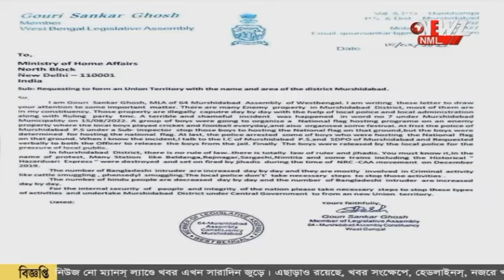মুর্শিদাবাদ সহ আরো পাঁচটি জেলাকে নিয়ে কেন্দ্র শাসিত অঞ্চলের দাবি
মুর্শিদাবাদ সহ আরো পাঁচটি জেলাকে নিয়ে কেন্দ্র শাসিত অঞ্চলের দাবি বিজেপি সাংসদের। বিরোধীতায় তৃণমূল সাংসদ। বিজেপির বিরুদ্ধে ষড়যন্ত্রের অভিযোগ।